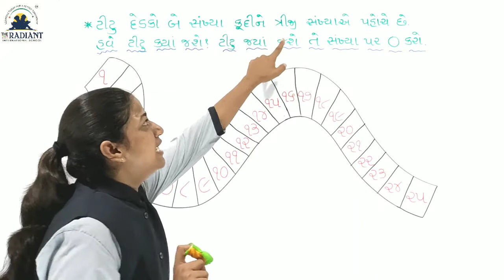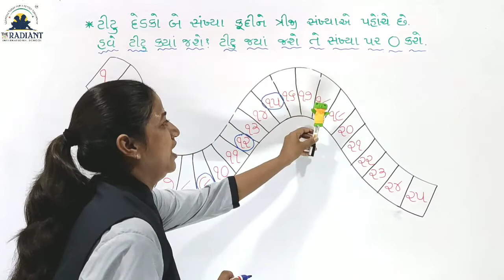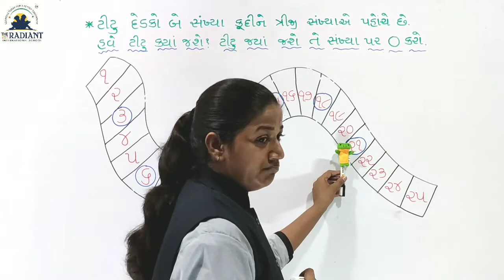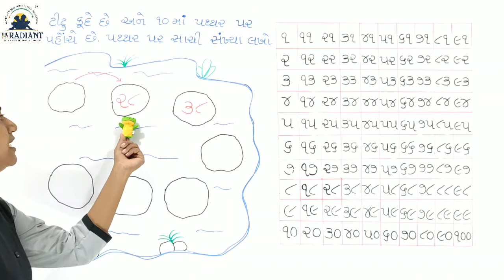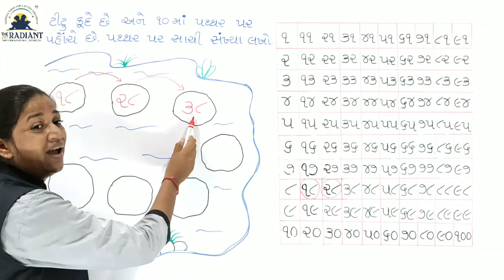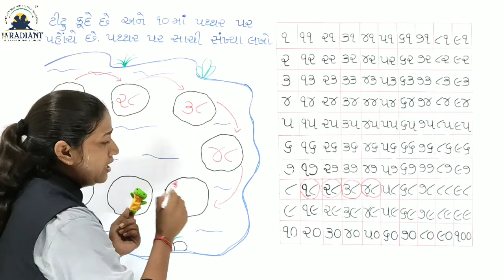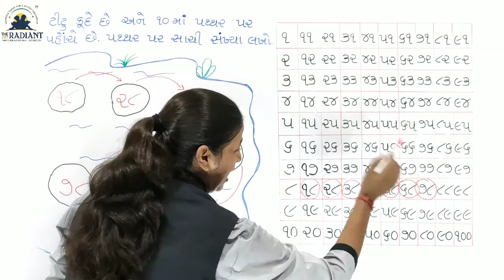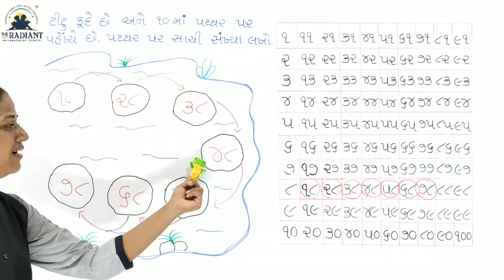GUJ MED STD 2 MATHS CH 5 PART 4